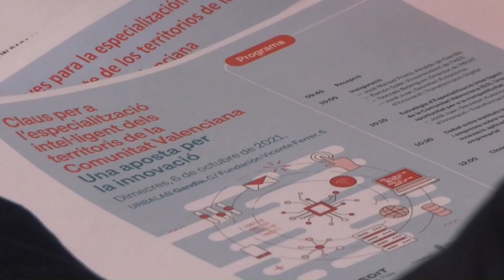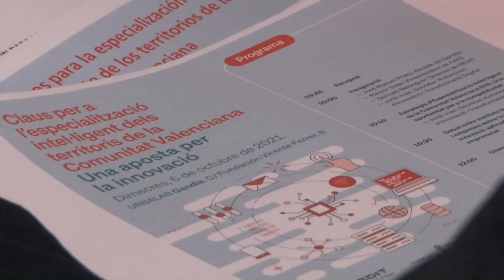Decir NO a los ladrones de tiempo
Foco, foco, foco! Una de las claves para cumplir metas.
Y para tener foco, entre otras cosas, hay que saber decir "NO" a  los ladrones de sueños.
Cuántas veces te han dicho: me puedes hacer esto que no te cuesta nada?
O tú has dicho: claro que sí, total es un momento.
Decir "NO" es de los retos más complicados que nos encontramos en el camino. Sin embargo, aprender a hacerlo nos hace libres para decir SI a aquello que nos hace felices.
Cómo llevas tú este tema? Te leo en comentario 👇😀